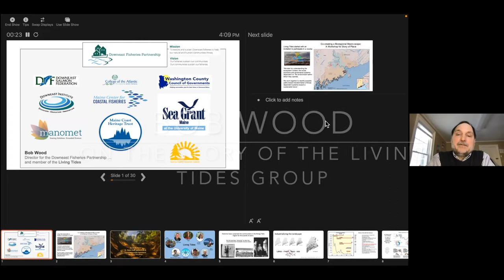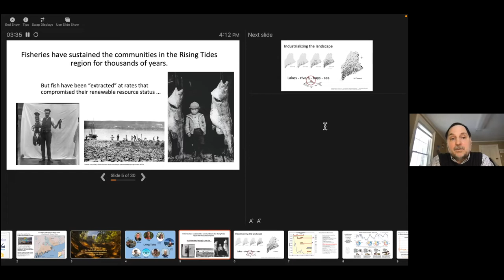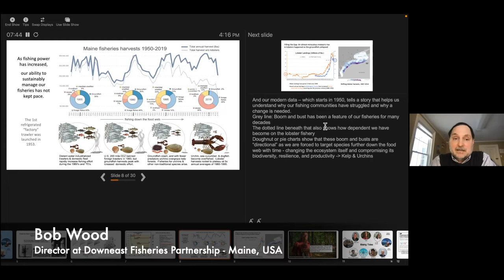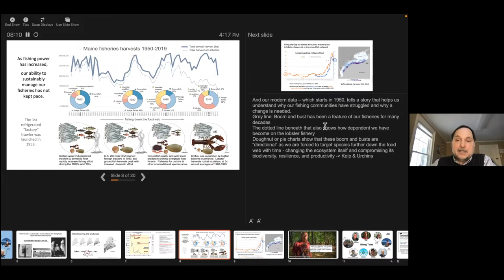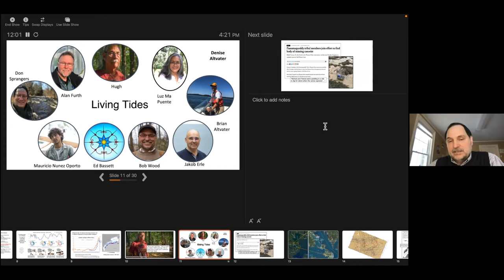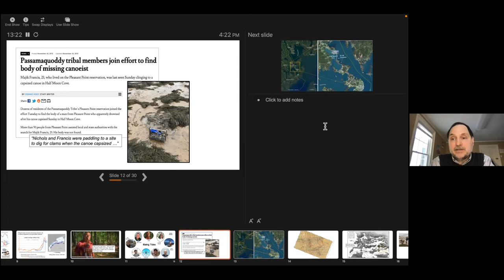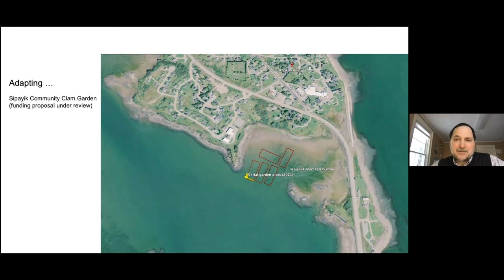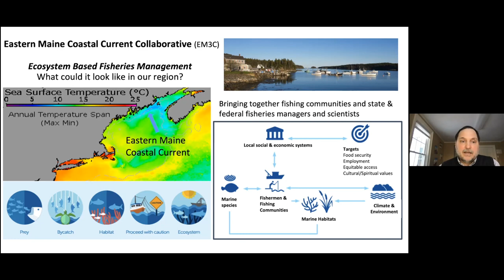Bob Wood: The Story of the Living Tides Group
How a single species fishing has stressed out the economy over the decades. Is there such thing as overfishing?